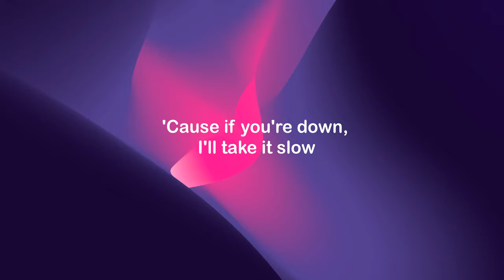Drake - One Dance [ Slowed + Remix ] (Lyrics)Tik Tok | baby I like your style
JOIN TBN(THE BOX NATION) NOW!!
 Hope you liked the video. We are new to YouTube would be a big support.
Bringing you the finest music there is with lyrics you can sing a loud to. Don't

Note:
[Video made by Chant Box is copyrighted. Use of video without permission will be seen as violation and actions shall be taken.]